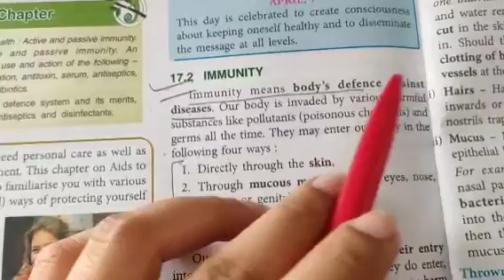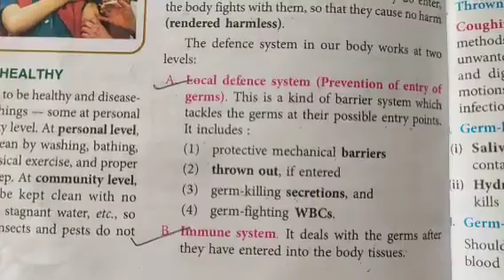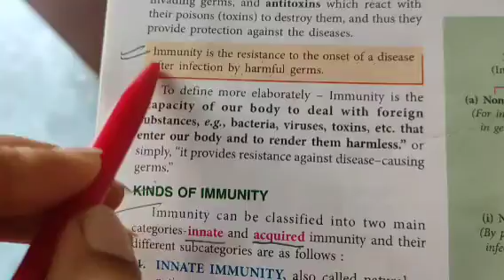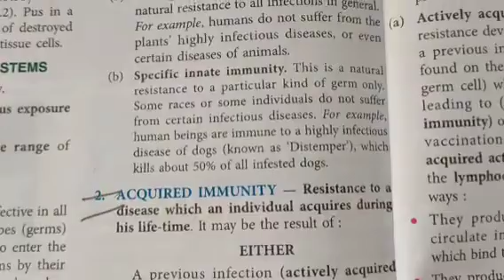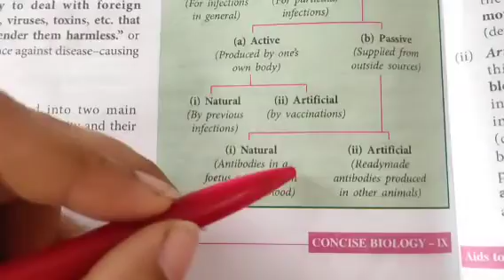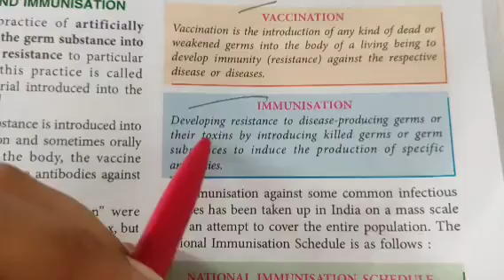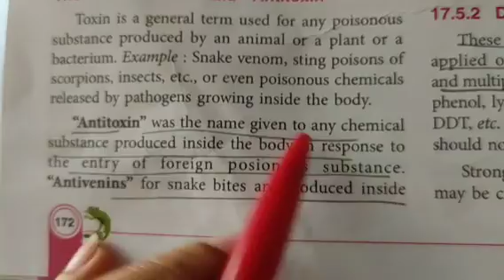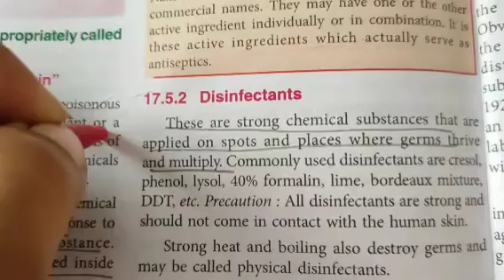Ch 17 *Class9* Aids to health